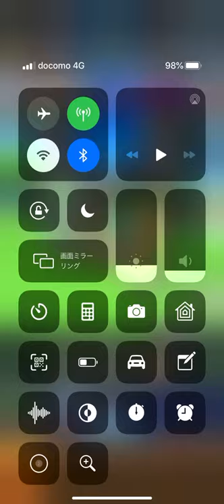LINE Brown Stories Game: Cpt30-1, Failed movie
It was failed of making LINE Brown Stories Game movie that is too short and on the way of making longer movie.

It has continuation films next here!

LINE Brown Stories Game: Cpt30-2, The limit speed of Minerva's stage time attack

(This is not a copyright of LINE Corporation.)